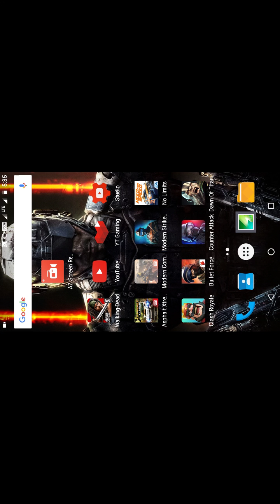MC5 modern combat 5 multiplayer game for ANDROID MOBILE